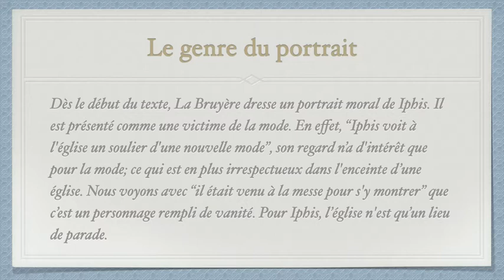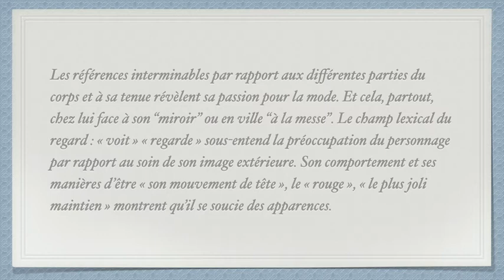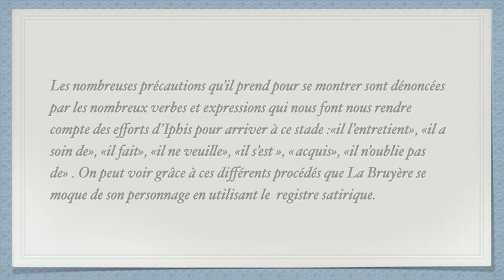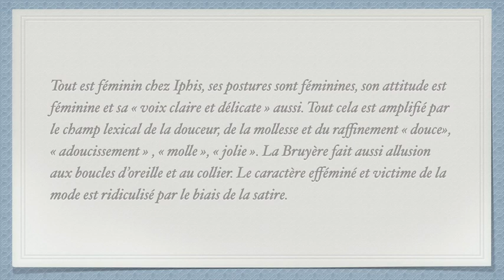Analyse des Caractères de La Bruyère, De la mode, le portrait d'Iphis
L'Analyse des Caractères de La Bruyère est une œuvre littéraire incontournable pour toute personne qui s'intéresse à la société française du XVIIe siècle. Dans cet ouvrage, La Bruyère dresse un portrait précis et incisif de la société de son temps, en particulier des courtisans de la cour de Louis XIV, le Roi Soleil. De la mode à la comédie sociale en passant par le portrait d'Iphis, l'œuvre de La Bruyère offre une critique profonde et pertinente de la société de l'époque.

Le portrait d'Iphis, l'un des personnages de l'Analyse des Caractères, est l'un des plus mémorables de l'œuvre de La Bruyère. Ce personnage représente la jeunesse dorée de l'époque, qui passe son temps à la cour, à la mode, à la chasse et à la guerre. La Bruyère critique ce mode de vie superficiel et insouciant, en soulignant la vacuité et la futilité de l'existence de ces jeunes courtisans.

La mode est également un sujet de critique dans l'Analyse des Caractères. La Bruyère considère que la mode est un phénomène superficiel qui ne sert qu'à masquer la véritable personnalité des individus. En effet, la mode permet aux courtisans de la cour de Louis XIV de se conformer aux normes en vigueur, sans avoir à révéler leur vraie nature. La Bruyère critique cette tendance à se dissimuler derrière des apparences, et souligne que la véritable personnalité des individus ne peut être dévoilée que par l'observation de leurs actions et de leurs comportements.

La comédie sociale est un autre thème central de l'Analyse des Caractères. La Bruyère se moque de la société de son temps, en soulignant les travers et les faiblesses de ses membres les plus éminents. Il critique notamment l'hypocrisie et la superficialité des courtisans de la cour de Louis XIV, qui cherchent à tout prix à plaire au Roi et à se mettre en avant. La Bruyère dénonce cette attitude servile et critique le manque de sincérité et d'authenticité de ces courtisans.

Enfin, l'Analyse des Caractères de La Bruyère peut être considérée comme une critique globale de la société française du XVIIe siècle. L'œuvre de La Bruyère offre un portrait fidèle et précis de la société de son temps, en soulignant les travers et les défauts de ses membres les plus éminents. La Bruyère critique ainsi la vanité, l'hypocrisie, la superficialité et l'insouciance de la société de l'époque, en soulignant les dangers que ces traits de caractère peuvent représenter pour la pérennité de l'État et de la nation.

En conclusion, l'Analyse des Caractères de La Bruyère est une œuvre littéraire majeure qui offre une critique profonde et pertinente de la société française du XVIIe siècle. De la mode à la comédie sociale en passant par le portrait d'Iphis, La Bruyère dresse un portrait fidèle et incisif de la société de son temps, en soulignant les défauts et les travers le portrait d'Iphis.